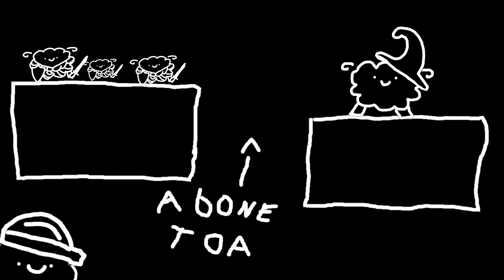TERRARIA VS STARBOUND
un duel entre terraria et terraria dans l'espace
v v v v v v v v v v v v v v v v v v v v v v v v v v v v

mini faq :D
mes inspiration:
-joueur du grenier alias jdg
-les inconnu vite fait
-peut être mr.plouf dans la mise en forme
-oss 117 un chef d'oeuvre
-la classe américaine
c'est quoi ce bonhomme avec des cornes?
-c'est un bélier et il s'appelle Pouffy
tu fais tes dessin toi même?
-oui je sais que la qualité des dessin est incroyable mais pourtant oui je les fait moi même
quel jeu tu compte faire
-darksoul et  Elden Ring,minecraft, je pense pas un jours faire sur league of legend alias lol
-pour faire plaisir a pouffy.
dois-je mettre la cloche et mettre un commentaire pour le référencement?
-oui sinon pouffy te retrouvera
pourquoi fais tu des vidéos sur YouTube.
-je fais des video sur yt parceque je m'ennuie
si tu devait mettre des mots random dans ta description pour le référencement ce serait quoi
-merci de poser la question se serait: minecraft ,gaming ,fun ,jonamusant ,tractopelle ,ananas ,ASMR